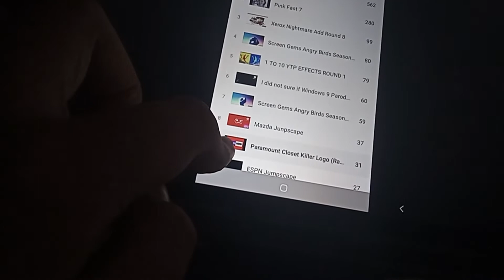I Selected My Videos in the Same